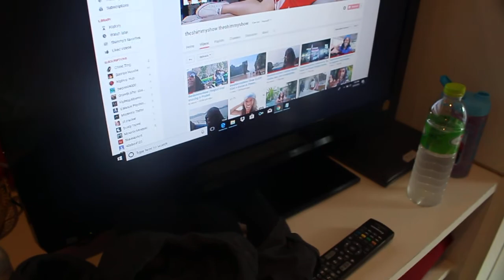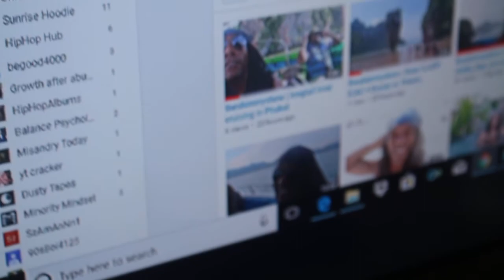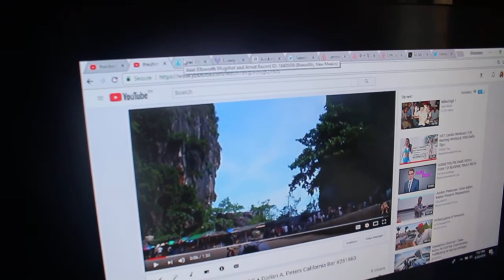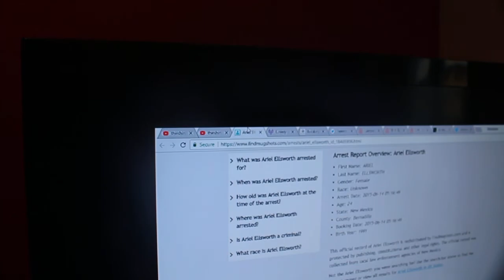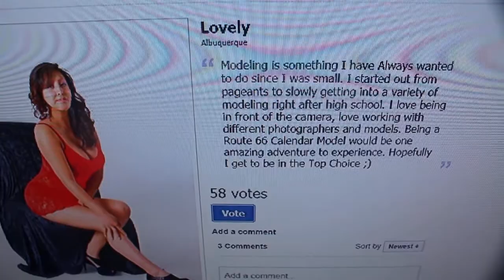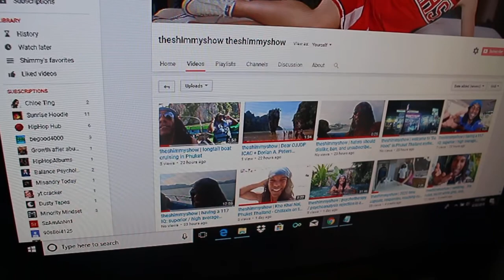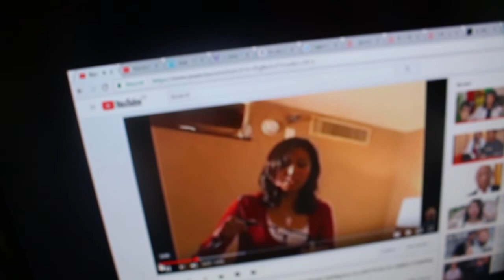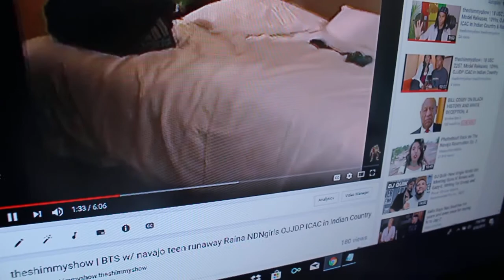theshimmyshow | Re: NDNgirls Dorian A. Peters CA Bar #261863 + OJJDP ICAC Raina Ariel Ellsworth pt1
wowsers. lets see whats in my inbox sent from Mr district attorney Dorian A Peters California Bar ID #261863... maybe another federal grant money entrapment scandal trip to dominican brothels and hooker bars on behalf of the ojjdp icac in indian country is in order on behalf of navajo backpage prostitute model ariel ellsworth aka "Lovely" aka "runaway Raina" charged twice with battery on police officer theshimmyshow. Try the LAX asian fat hooker trick again too. Maybe the oakland bar scam too, or the BART train tricks with la negra. you guys really fcked up this time. check Raina's 1099 tax returns and 2257 forms

Studying NPD abuse (narcissistic personality disorder) is my current interest. This channel is my BTS blog from theshimmyshow also. just google me or hit up my twitter, thanks much. peace n hairgrease

adult web: everywhere :)